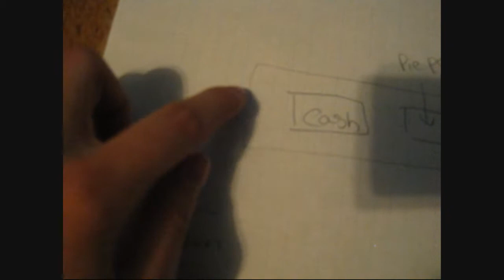rant about work response.wmv